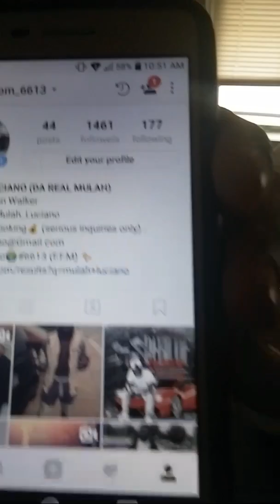In The Studio Making New Logic I Logic Pro I Logic Pro Tutorials